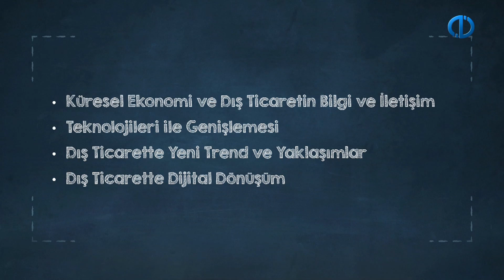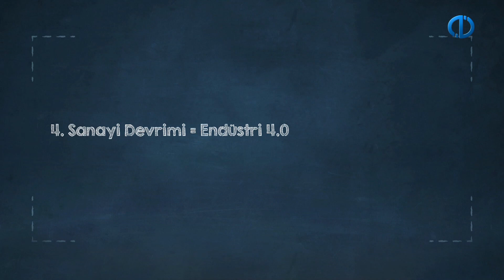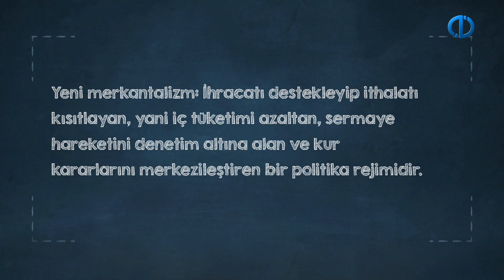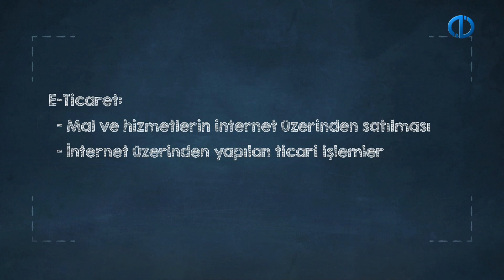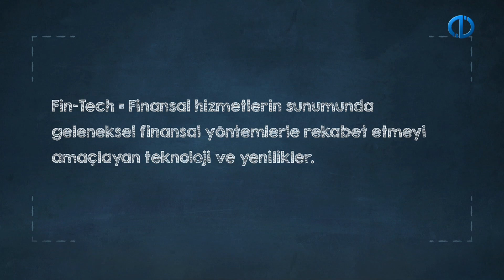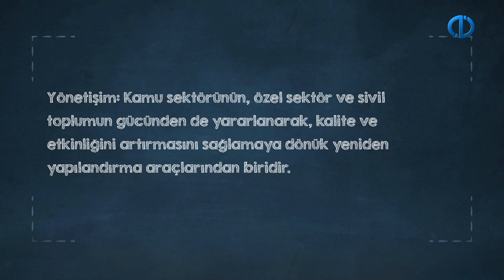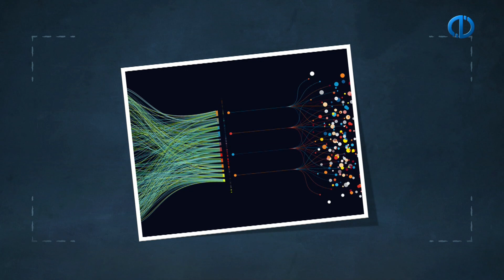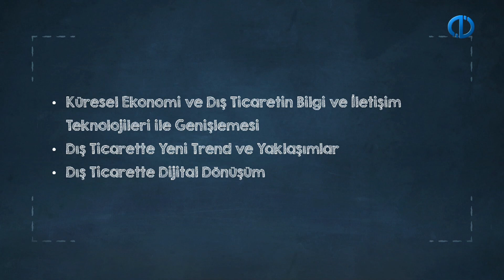DIŞ TİCARETE GİRİŞ - Ünite 7 Konu Anlatımı 1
Dış ticaretteki yeni trend ve yaklaşımları açıklayabilme
Dış ticarette dijital dönüşümün etkilerini açıklayabilme